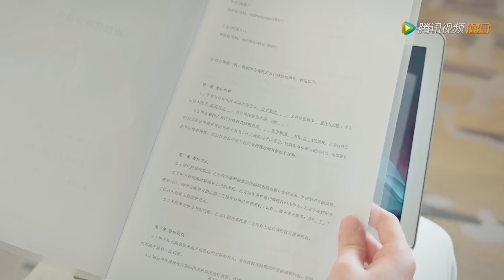小三插足婚姻嫁入豪門，原配不吵不鬧獨自離開，留下一句話讓丈夫懺悔終生！【时间倒数遇见你 Parallel Love】中國電視劇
👠 剧名（Drama Name）:【时间倒数遇见你 Parallel Love】